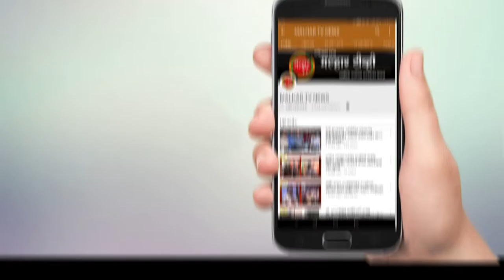‘मुंबई – पुणे एक्स्प्रेस वे’वर दोन अपघात, एक जखमी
मुंबई- पुणे एक्स्प्रेस वेवर गुरुवारी सकाळी दोन वेगवेगळ्या अपघातांमुळे वाहतूक कोंडी झाली. मुंबईकडे येणाऱ्या मार्गावर खोपोलीजवळ कंटेनरने ट्रकला धडक दिली असून यात चालक जखमी झाला आहे. तर याच घटनास्थळापासून दोन किलोमीटर अंतरावर दुसरा अपघात झाला. अपघातात चार वाहनांची धडक झाली. दोन कार व दोन ट्रकमध्ये हा विचित्र अपघात झाला. या दोन्ही अपघातांमुळे एक्स्प्रेस वेवर सकाळपासूनच वाहतूक कोंडी झाली.
खालापूर टोलनाक्यावरील महत्त्वाच्या दुरुस्तीकामांसाठी मुंबईहून पुण्याच्या दिशेने जाणारा द्रुतगती मार्ग दुपारी १२ ते २ या वेळेत बंद ठेवला जाणार आहे. यामुळे वाहतूक कोंडी होण्याची शक्यता असतानाच पुण्याहून मुंबईकडे येणाऱ्या मार्गावर सकाळी भीषण अपघात झाला. खोपोलीजवळ कंटेनरने ट्रकला धडक दिली. यात ट्रकचालक गंभीर जखमी झाला.
यानंतर आणखी एक अपघात झाला. या अपघातात चार वाहनांनी एकमेकांना धडक दिली.